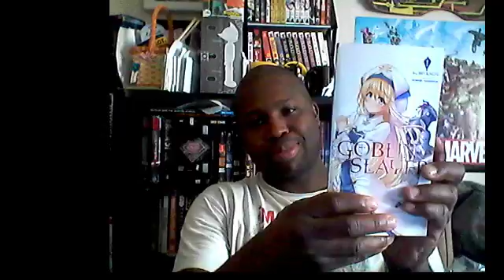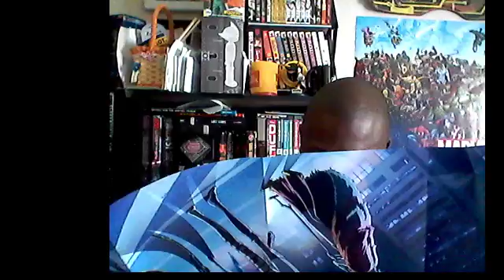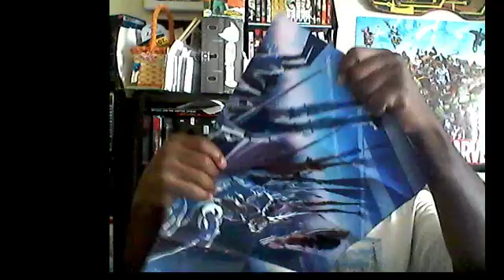Loot Anime 7.3.18 Unboxing